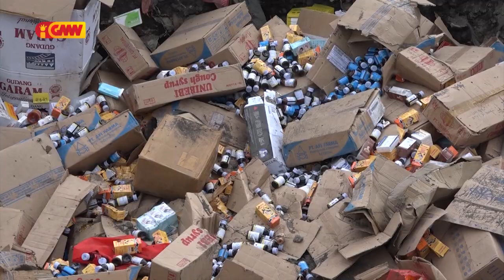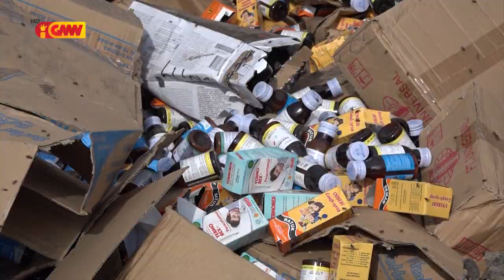Ministeriu Saúde destroi Ai-Moruk item 6, tanba iha kontaminasaun